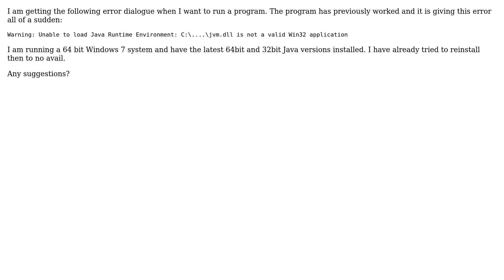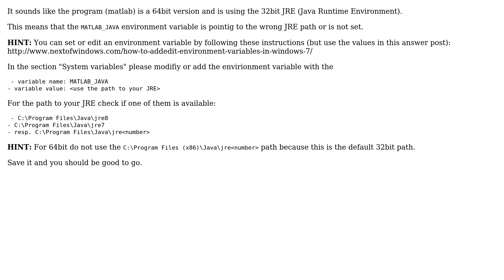Unknown Java error: Warning: Unable to load Java Runtime Environment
With thanks & praise to God, and with thanks to the many people who have made this project possible! | Content (except music & images) licensed under CC BY-SA | Music | Images & others | With thanks to user Mario Neubauer user Jonny and the Stack Exchange Network Trademarks are property of their respective owners. You are responsible for your own actions.